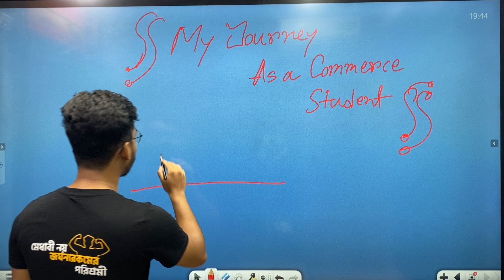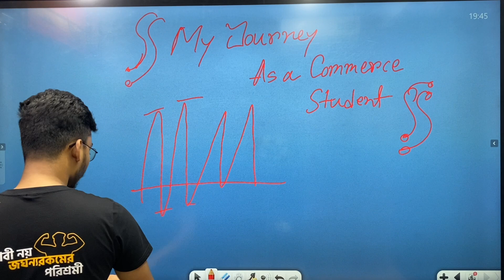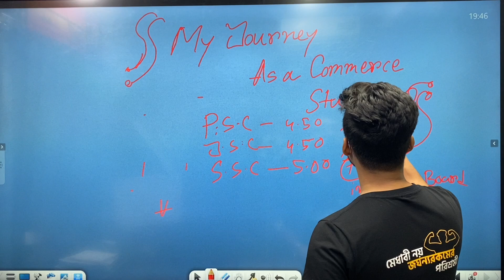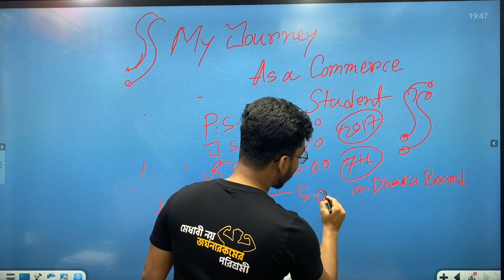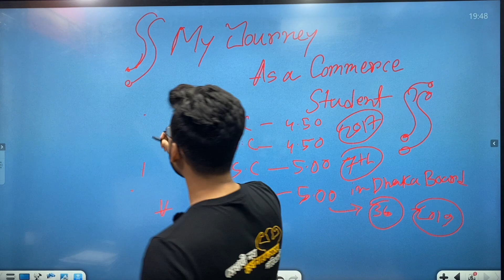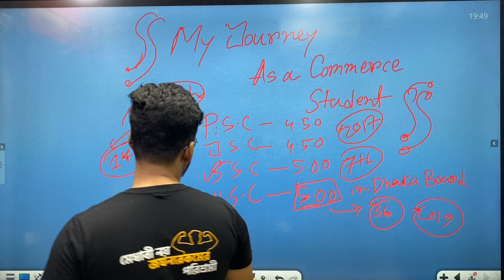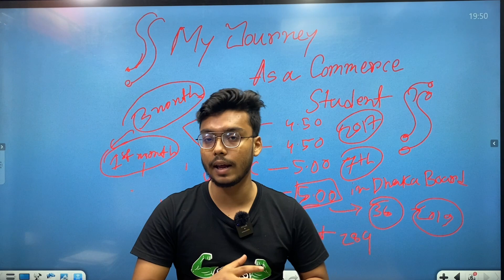Business Studies থেকে HSC তে ঢাকা বোর্ডে ৭ম হওয়া থেকে ঢাবি পর্যন্ত আমার জার্নি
HSC Business Studies  Academic To Admission Course

🔥কোর্স ফিচার

☑️ম্যাথ সলভিং ক্লাস ( গাণিতিক সমস্যা সমাধান )

☑️এডমিশন ক্লাস

📄১৫০+ এক্সাম🥰

📋লেকচার শিট +সাজেশন

ব্যবসায় শিক্ষা বিভাগের এই সাজেশনটি তোমাকে দিচ্ছে এইচএসসি এক্সামে ৭৫-৮০% কমনের নিশ্চয়তা।😎

বইটি কেন নিবে?
✅ফুল সিলেবাস এর উপর লেখা
✅এইচএসসি ও কলেজ লাইফের যেকোন এক্সামে ৭৫-৯০% কমনের নিশ্চয়তা
✅৩ স্টেপ এর টপিক বিন্যাস- বোর্ড পাশ,বোর্ড প্লাস,বোর্ড প্লেস
✅জ্ঞান ও অনুধাবন অংশের আলাদা সাজেশন
✅টেস্ট পেপার এনালাইসিস করে লেখা